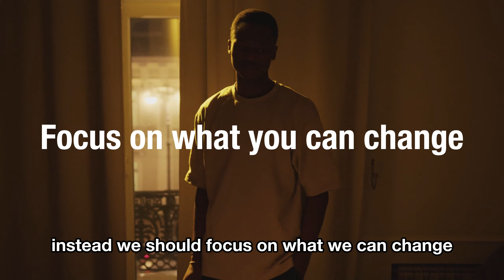The Reason You Aren’t Stoic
In this video, we explore the topic of Stoicism, a practical philosophy that emphasizes the importance of cultivating inner strength, resilience, and virtue. We discuss the five key principles of Stoicism, including focusing on what is within our control, practicing mindfulness, cultivating virtue, recognizing the impermanence of everything, and embracing our interconnectedness with others. By applying these principles in our daily lives, we can achieve greater inner resilience, rationality, and the ability to endure hardship with grace. Whether you are interested in philosophy or simply looking for practical ways to live a more fulfilling life, this video is for you.